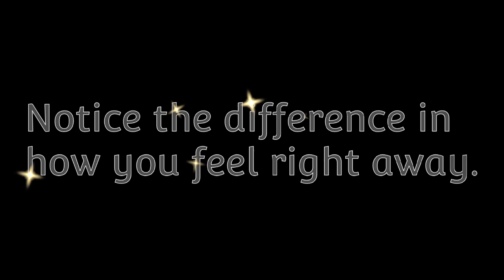Improve With Yuen Method Trailer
Welcome to Improve With Yuen Method, the YouTube channel for delving into the transformative world of the Yuen Method, led by Yuen Method practitioner, Khadine Alcock. Discover the power of energy healing as we explore practical techniques. Whether you're seeking relief from physical discomfort, emotional challenges, or mental blocks, let me,Khadine Alcock, expertly guide you through the quicker process of ending pain and suffering to create a life of balance, vitality, and fulfillment.

Experience the life-changing effects of the Yuen Method firsthand and unlock your true potential today. Visit improvewithyuenmethod.com and learnyuenmethod.com to access exclusive training programs, resources, and support to accelerate your healing journey.